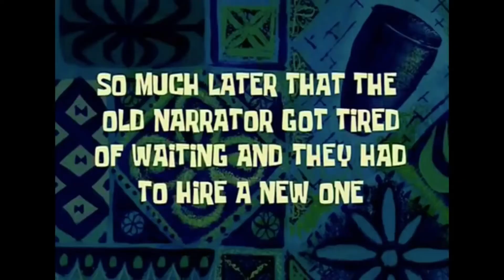Let's Play Halo Reach: Part 7 - New Alexandria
With overwhelming forces and the loss of Noble 5, I continue to aid evacuation efforts despite knowing that Reach is now doomed. My only concern now is to make sure that a lot of people get off-planet and of course, to have some fun of my own along the way.